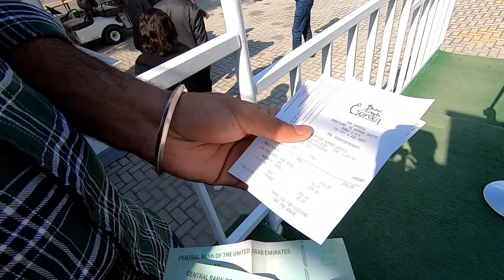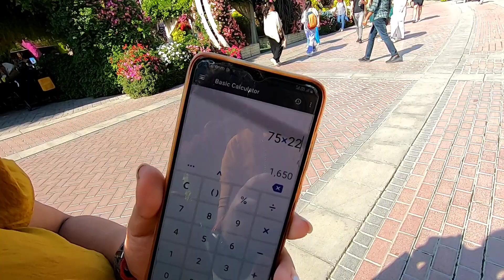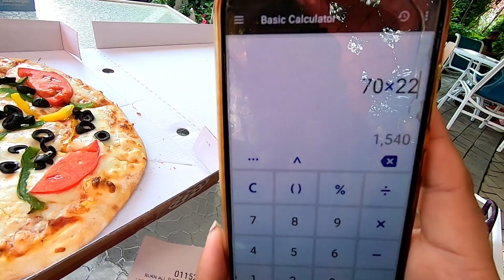Dubai🇦🇪✈ vlog 10 दुनिया का सबसे खूबसूरत और सबसे बड़ा garden Miracle Garden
Dubai international tour